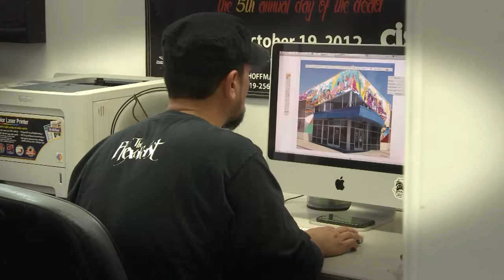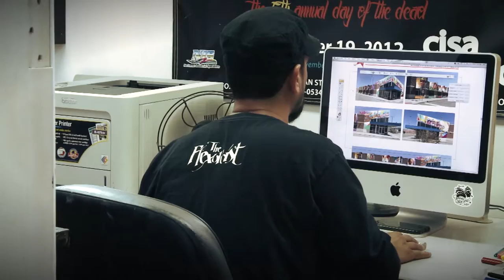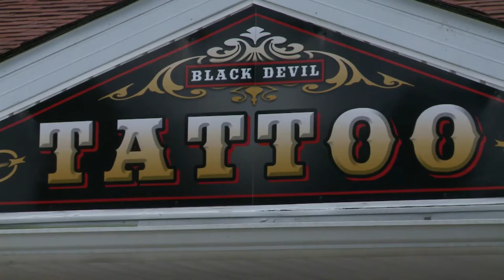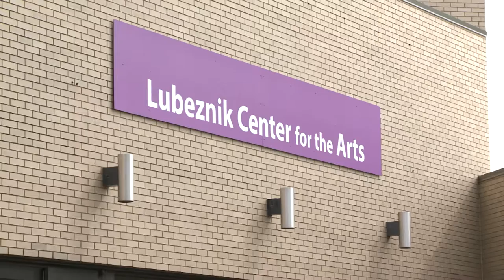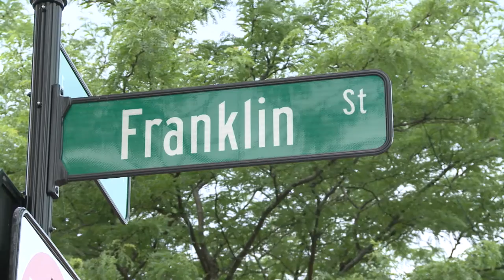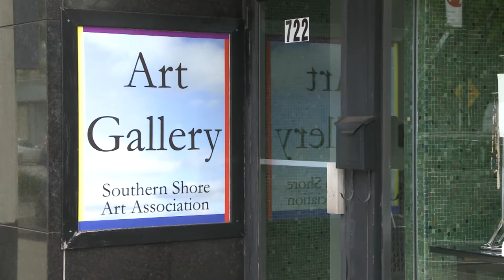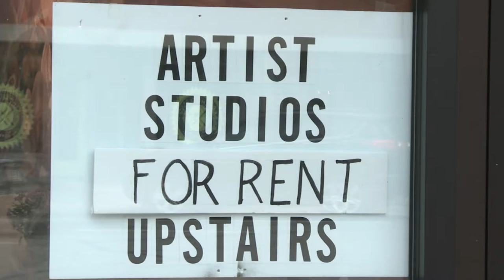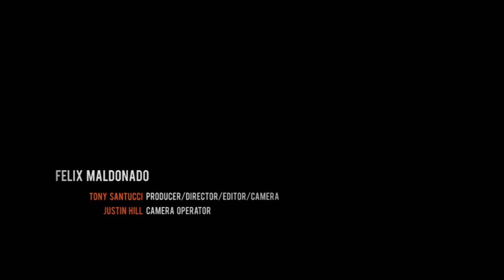Eye On The Arts - 104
Today, Eye on the Arts explores art and counterculture with Black Devil Tattoo and the graffiti artwork of Felix Maldonado. We also talk with Erika Hanner about the redevelopment of downtown Michigan City through the Lubeznik Center of the Arts.

Eye on the Arts
Episode# 104
Show Title: Eye on the Arts - 101
Segment/Guests:

Felix Maldonado:
- Felix Maldonado, Artist of Flex Creative Arts Studios

Black Devil Tattoo:
- David Togtman, Co-Owner of Black Devil Tattoo
- Lucas Reubelt, Co-Owner of Black Devil Tattoo
- Eric Smolinski, Co-Owner of Black Devil Tattoo

Uptown Arts District:
- Erika Hanner, Executive Director of Lubeznik Center